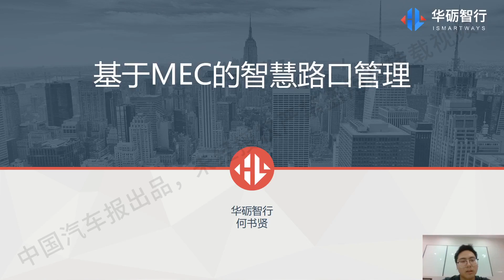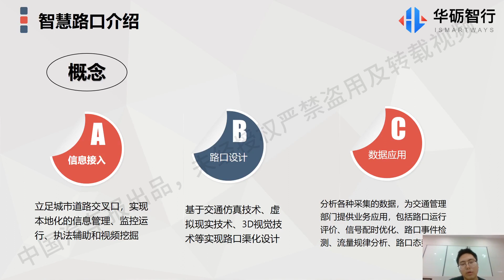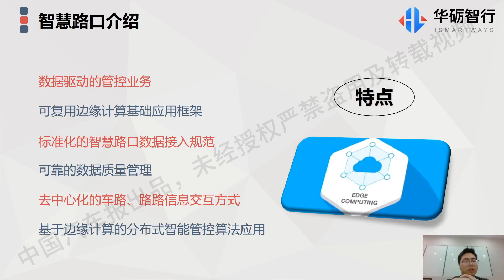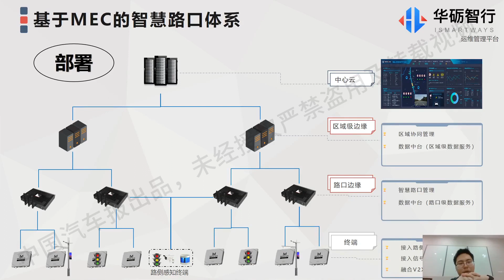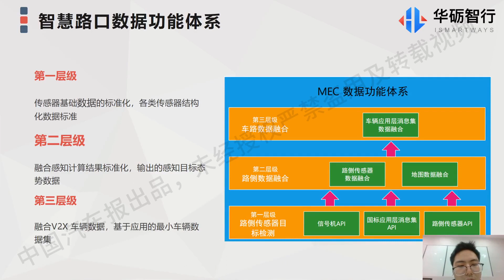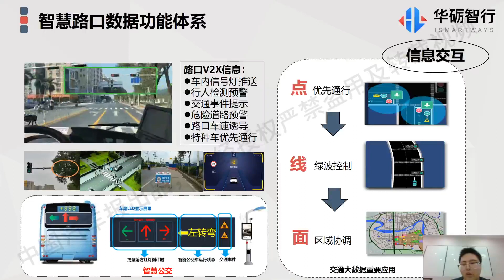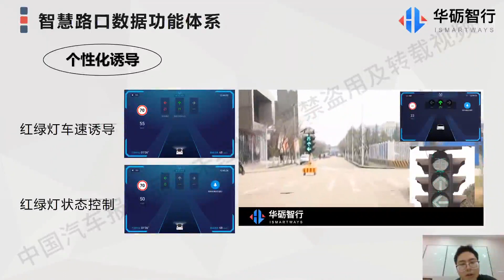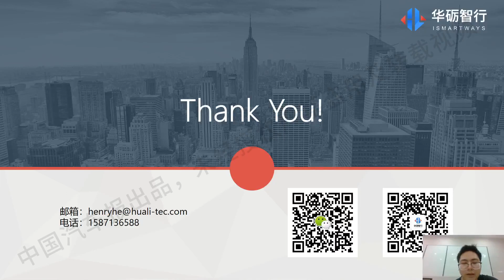智能网联汽车精品课第11期：《基于MEC的智慧路口管理》